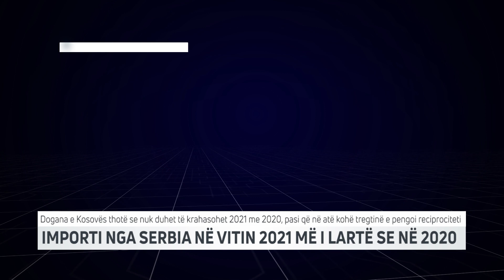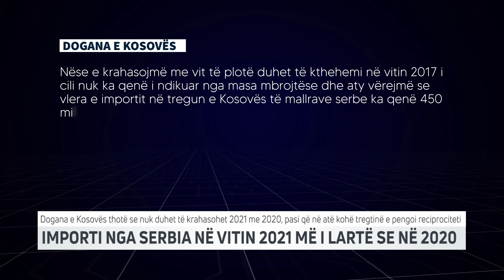Importi nga Serbia në vitin 2021 më i lartë se në 2020 | T7